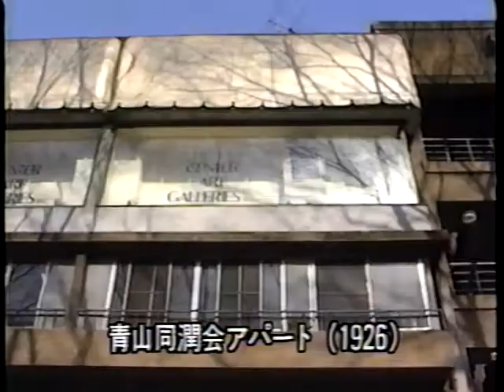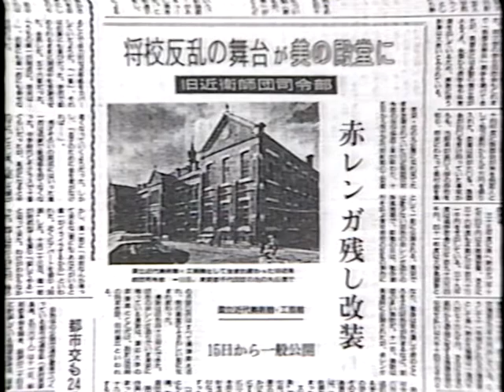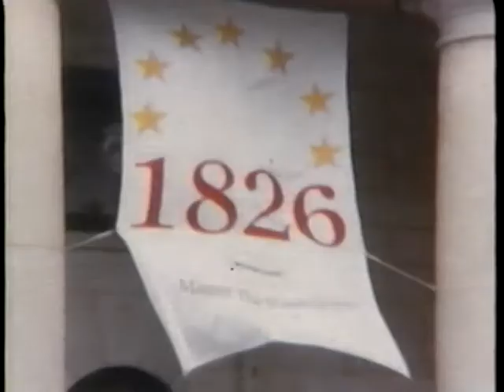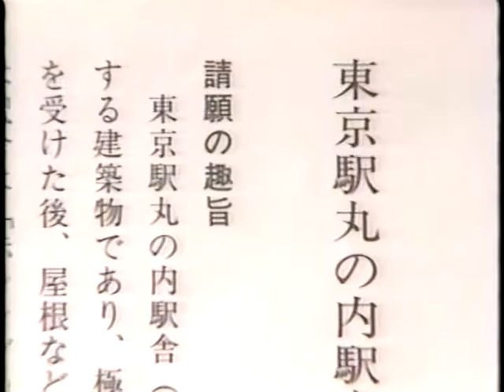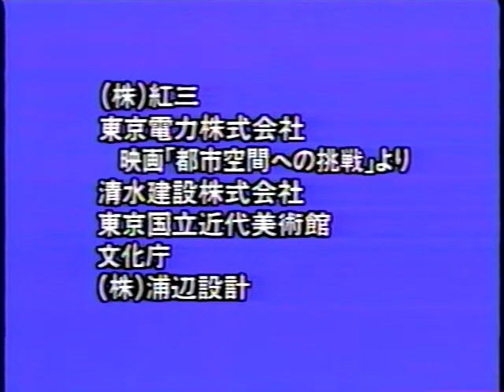日本建築画像大系 【建築の再生】原作：香山壽夫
JAV-103　建築の再生
原　　　作：　香山壽夫
企画・監修：　尾島俊雄